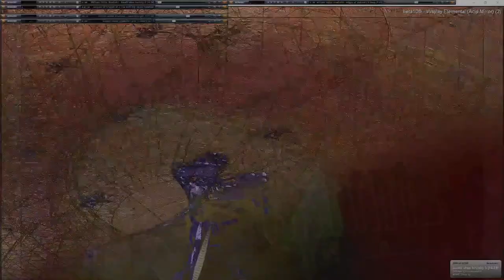Movie 24 11 20 04h19m45s series µπµ 5 with 167 videos total -this is the second 75 videos